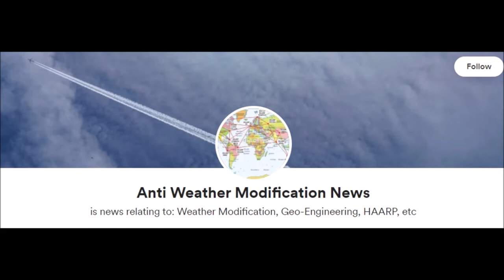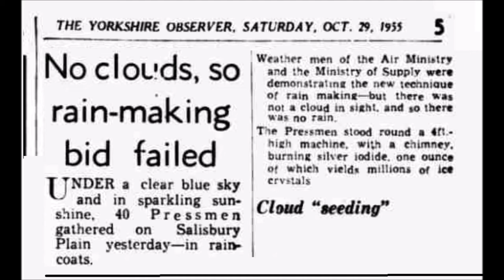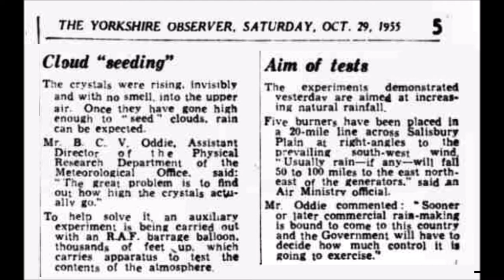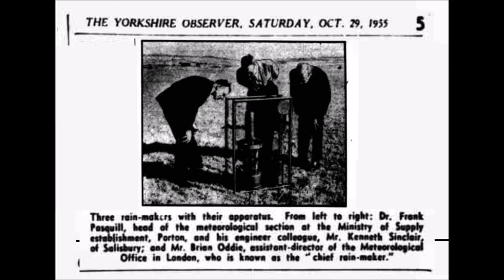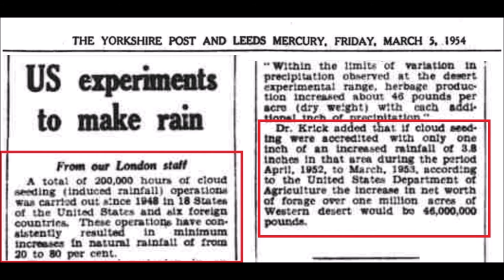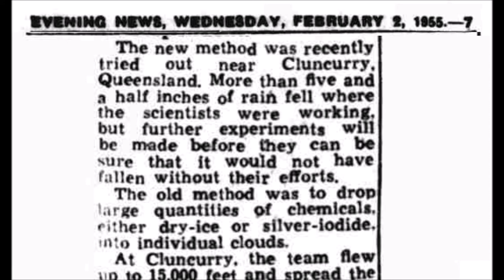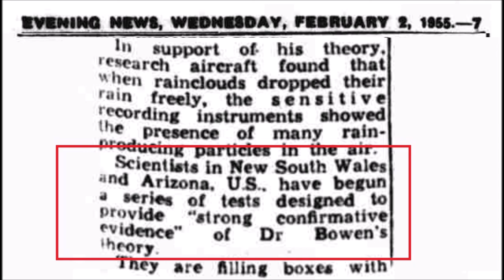International Weather Wars - 1 June 2022 - UK (1955) - USA (1954) - Australia (1955) - Rain Making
YOUR GOVERNMENT IS NOT TELLING YOU EVERYTHING :
PLEASE RESEARCH AND MAKE YOURSELF AWARE OF:

Search U.S. Patent site with number :
www. patft.uspto.gov/netahtml/PTO/srchnum.htm
2550324 - April 24, 1951 - Process For Controlling Weather
3518670 June 30, 1970 - Artificial Ion Cloud
3813875 - June 4, 1974 - Rocket Having Barium Release System to Create Ion Clouds In The Upper Atmopsphere
4042196 - August 16, 1977 - Method and apparatus for triggering a
4653690 - March 31, 1987 - Method of producing cumulus clouds
5628455 - May 13,1997 - Method and apparatus for modification of supercooled fog
5984239 - November 16, 1999 - Weather modification by artificial satellite
6056203 - May 2, 2000 - Method and apparatus for modifying supercooled clouds
6315213 - November 13, 2001 - Method of modifying weather
Original Eastlund HAARP Patent 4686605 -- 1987
5159703 -Silent subliminal presentation system